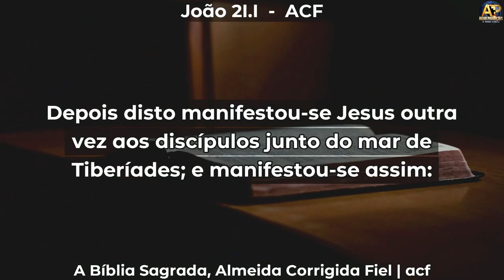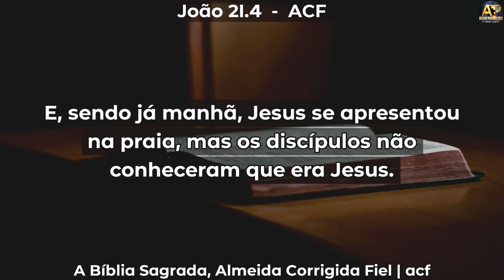AZI SOARES - Deus vai te dar Experiência!